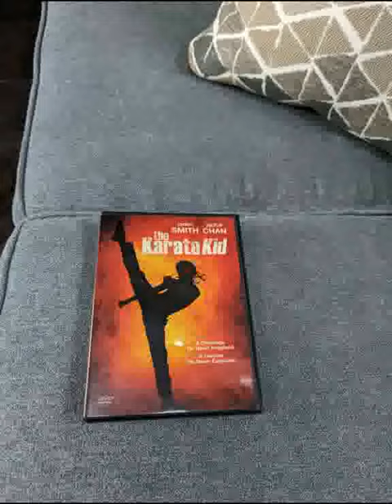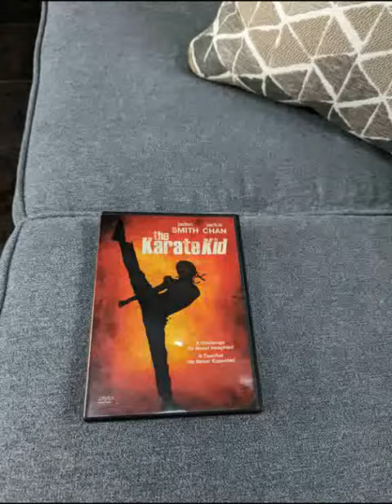aiden gonzalez - antonio madrigal (official audio) featuring blake molen